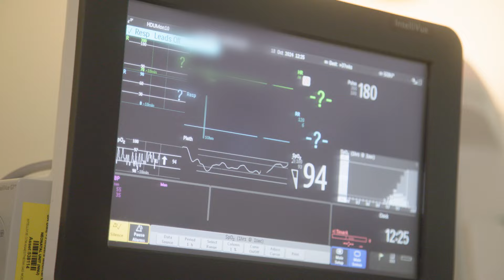Anaesthesia, Neonatal Medicine & Paediatric Surgery, Division of Surgery and Perioperative Medicine